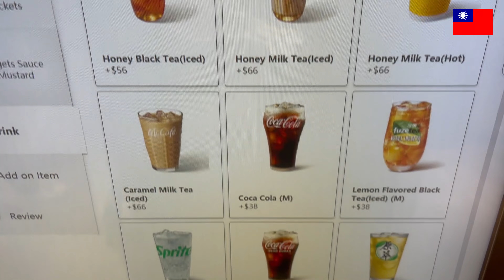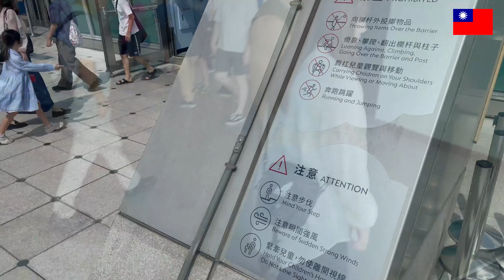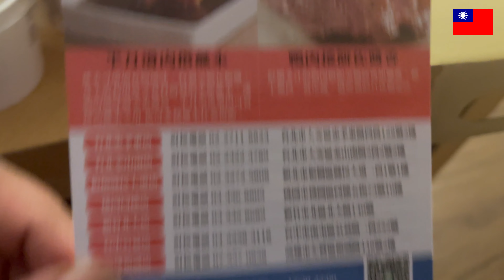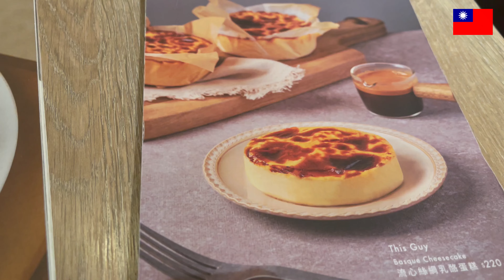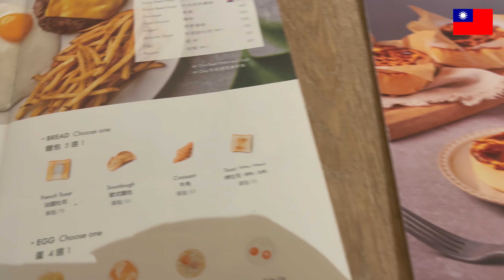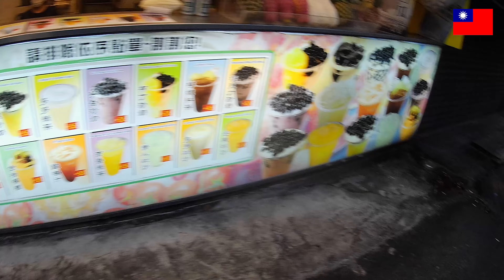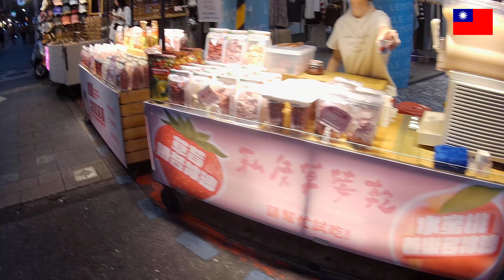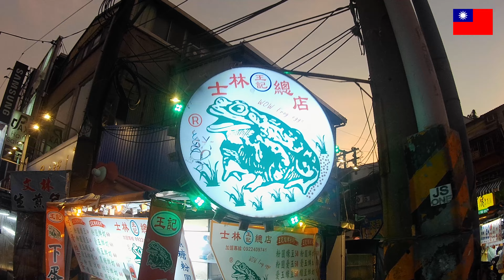Enjoying Food and Night Market in Taipei, Taiwan 🇹🇼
Spending some time in Taiwan in it's capital city! The food is delicious there! The night market had a lot of food choices to indulge in.
📍Taipei City, Taiwan 臺北市

🎥 Hey Folks and Welcome to the Official Youtube Channel of Arejayerobster Life! 🌎

I am a laid back Floridian guy that enjoys going on adventures and discovering new things that I'd like to share with you in my vlogs.

➡️ I like to explore and find the best spots for amazing food, great entertainment, and fun things to do without going broke!
I created this channel to share my life and it's lasting memories from my travels and take you along on a fun and tasty ride! 💯

I try to upload videos every week and I look forward to what this journey has in store for me and I hope you enjoy these adventures as much as I do!
➡️ Let's see the world and sail the seas while eating and being merry!